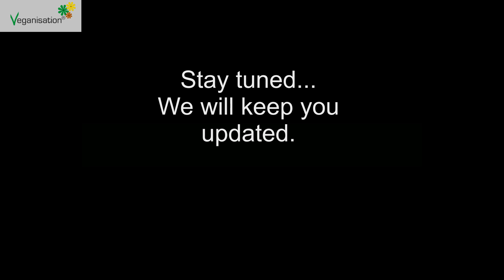Sexy Fotoshooting Vegan Fitness Model Vegan Bodybuilding Vegan Beauty Vanessa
Sexy Fotoshooting Making of behind the scenes vegan is the new sexy by veganisation.de

Vegane Biolebensmittel und noch vieles mehr, was zu einem veganen Lifestyle gehört, findet Ihr in unserem Shop

Habt Ihr Lust immer auf dem neusten Stand zu sein und die besten Tipps im Bezug auf veganes Leben, vegane Fitness und vegane Rezepte zu erhalten?

Schaut mit hinter die Kulissen des Modelshootings mit Vegan Fitnessmodel Vanessa. Mehr dazu folgt demnächst.